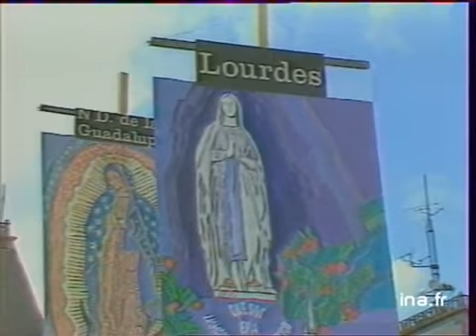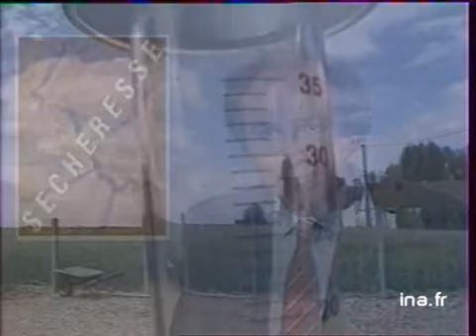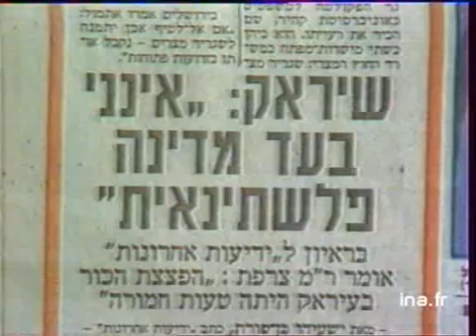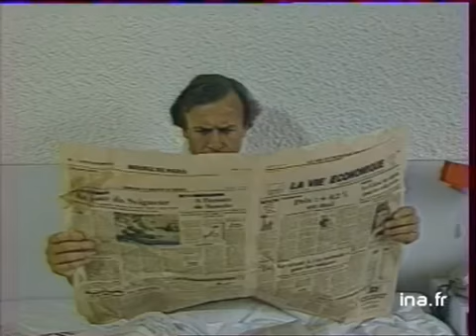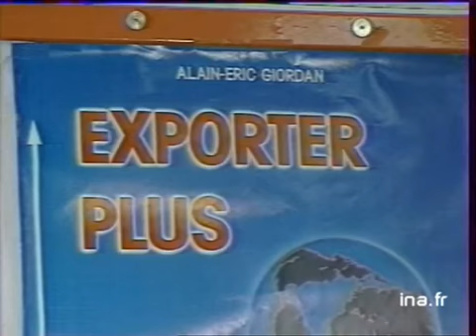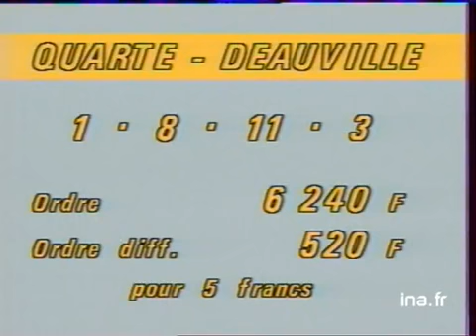JA2 20H : EMISSION DU 15 AOUT 1986